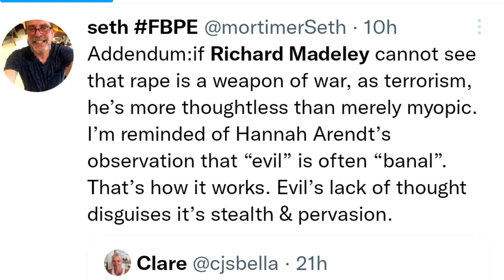RICHARD MADELEY Sparks Outrage | How is R*pe a Weapon of War?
RICHARD MADELEY has sparked outrage by asking how r*pe is used as a weapon of war on Good Morning Britain.

Chip Chapman, former senior British adviser to US Central Command, appeared on the programme to discuss the Russian invasion of Ukraine.